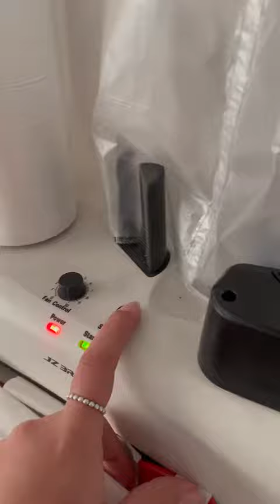Asmr Tiktok alexromero1996